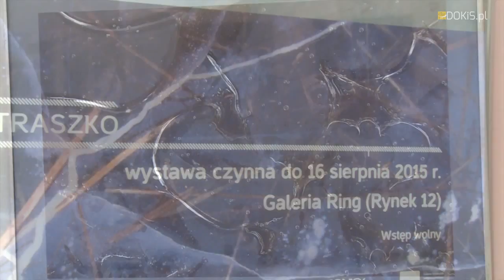Wystawa Lodownia Czesława Pietraszko w Galerii Ring w Legnicy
Tematem cyklu „Lodownia” Czesława Pietraszki jest przyroda zastygła w formie lodu i śniegu.  Formalnie są to zdjęcia realistyczne, nie poddane żadnym efektom specjalnym, ani jakiejkolwiek obróbce. Ścisłe odwzorowanie natury rozmywa się jednak w estetycznym bezkształcie, co sprawia, że przypominają raczej malarstwo abstrakcyjne. Konkretność sfotografowanych motywów się zaciera, przemieszczają się one w kierunku form dowolnych, swobodnych, nie związanych z koniecznością bycia czymś i otwierają pole dla wyobraźni i  niezliczonych interpretacji.

Zamrożona woda, sucha trawa, liście, bąbelki powietrza zatrzymane przez lód kryją w sobie wiele sprzeczności: chaos i przypadkowość działań natury kontra cechy harmonii, logiki i wrażenie jej celowości, fotograficzna skala mikro kontra wizualne otwarcie przywodzące na myśl przestrzeń kosmiczną, dwuwymiarowość płaszczyzny medium kontra iluzja głębi trójwymiarowości.

Efektem końcowym tej parady sprzeczności jest jednak nieodwracalne rozbicie początkowych opozycji, które stapiają się niczym materia będąca głównym tematem wystawy.